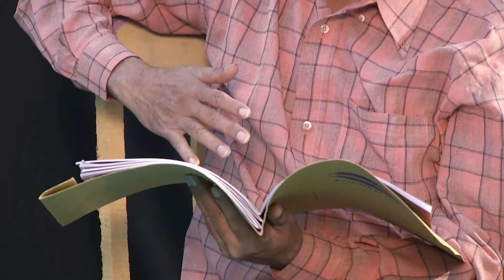PARASAMANI_EPISODE 03( GARIBA RA GAI)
CHHELI MENDA PALANA-Goat & Sheep farming
This video has been produced by ARD  Department Odisha.
The Goat & Sheep are the cows of the poor. Goats can be raised by landless agricultural labourers, ladies and children because they can thrive well on variety of leaves, shrubs, bushes, kitchen waste etc.